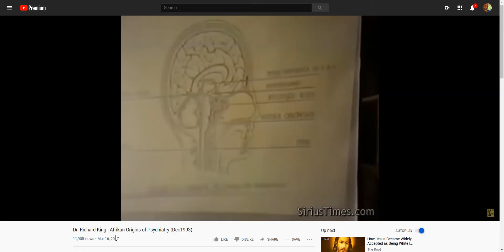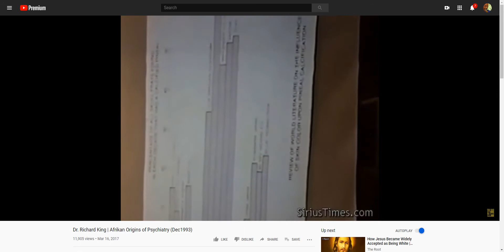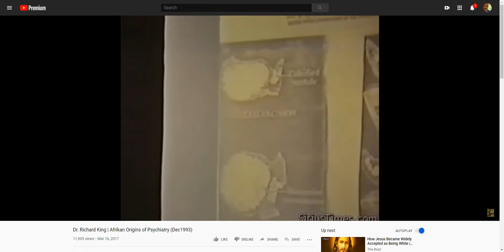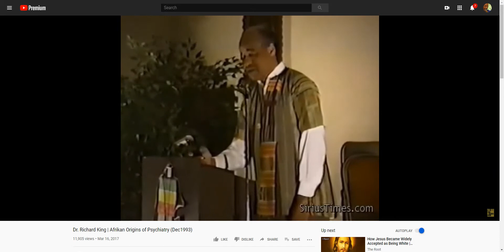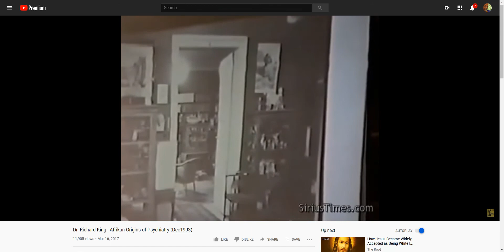Dr. Richard King - Pineal Gland - Melanin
From Wekesa Madzimoyo for AYA Educational Institute